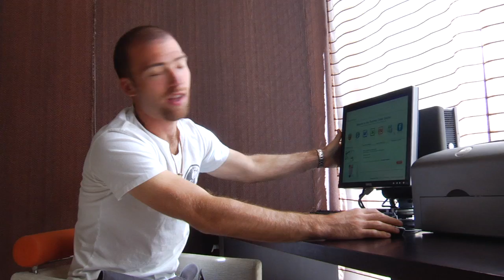Hotels in Valladolid, Spain: Hotel NH Balago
David's Been Here presents one of the top stays in the Castilla y Leon city of Valladolid: the NH Balago. This modern luxury hotel open since 2006, boasts some stunning rooms alongside amazing amenities only 15 minutes walk away from the city center. Enjoy the onsite restaurant, spa, gymnasium, and terrace- with a business center and wifi available as well. Tour through the hotel's interior, suites and 4-star buffet as David explains why this is his top pick when staying in Valladolid. For more information on visiting Valladolid and staying at the NH Balaga, check out the David's Been Here Guide to Castilla y Leon, now available for your Kindle as well.

SEND ME STUFF:
USA